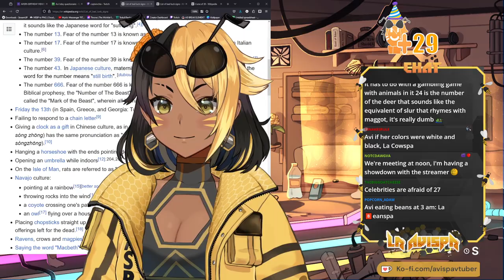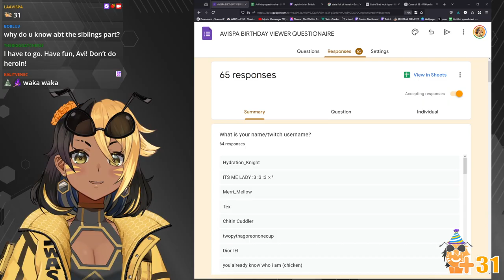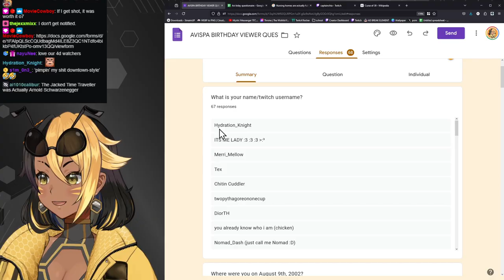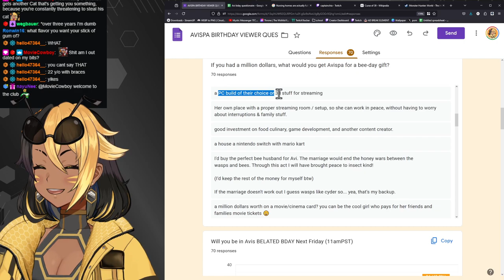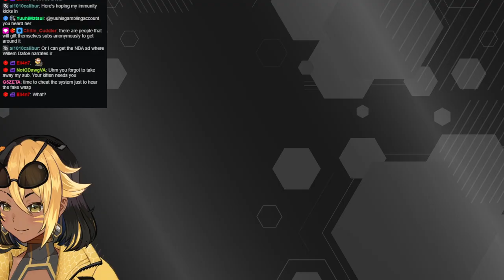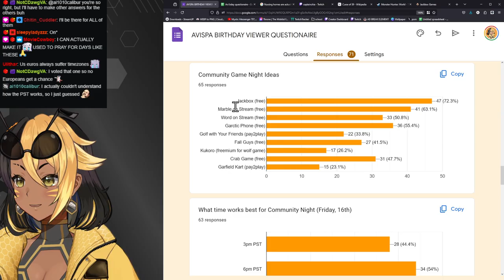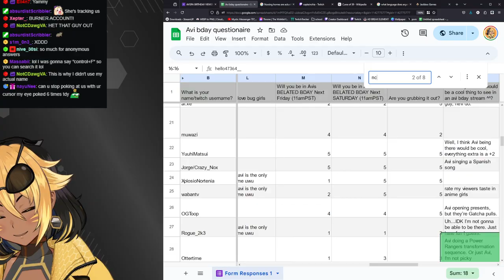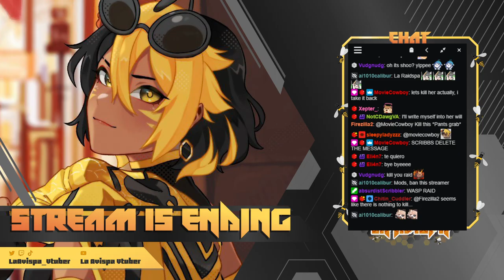【YAPPING】AVISPA'S QUESTIONNAIRE READING